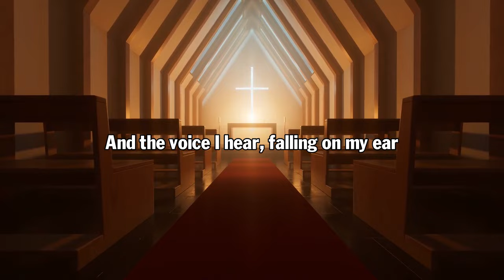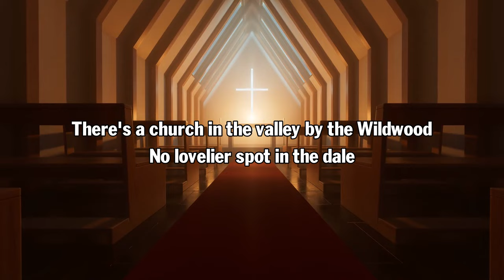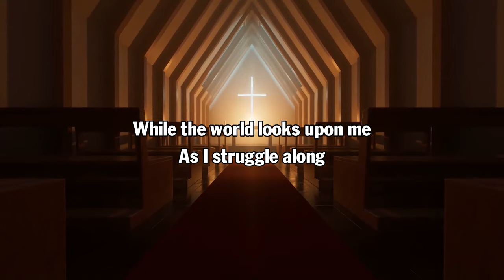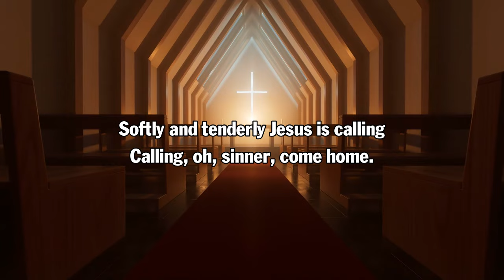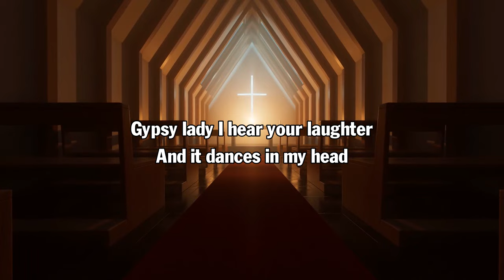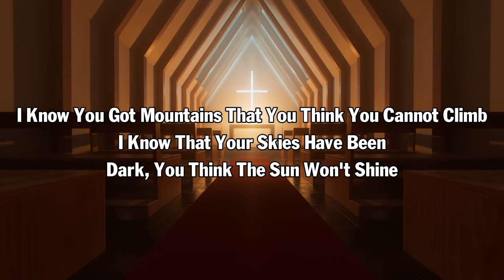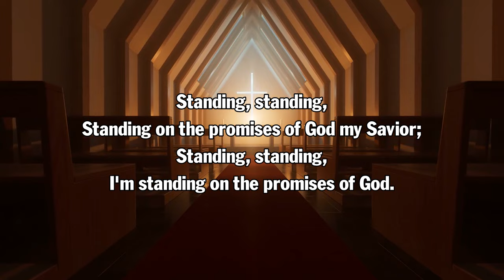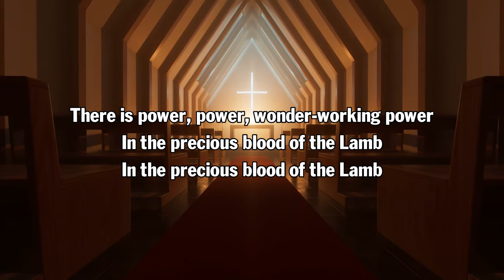Feel the Presence of God - Dive into Old Country Gospel Collection for 15 Minutes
🙏Hello everyone! Music always brings you relaxing moments and the most positive mood
🙏All our time and energy was invested in creating the video to ensure quality highest and original video. I work hard with passion and dedication.
🙏About Country Gospel Collection:
- My channel is a place for people who are bless You and love You Lord Jesus . I making this channel and I sincerely hope that this makes your day better and brings you closer to God.
- We have compiled  the best country gospel tunes of all time
- We hope our music can give you some space to stay optimistic in life. Release all negative thoughts and just relax! Energize and heal your soul. Soothing melody helps you fall into a good night's sleep. From now on, your life will only be filled with nice thing.
- If you love Country Gospel Music, don't skip this video, pls share to you loved ones too, like and comment on the video and subscribe to my channel to help us get more of our next products. Wish you have a happy time listening to music. God bless you🙏
[00:00:00] - In the Garden
[00:03:30] - There Is Rest By and By
[00:05:51] - Come Early Morning
[00:08:19] - Church in the Wildwood
[00:10:53] - Count Your Blessings
[00:13:59] - How Beautiful Heaven Must Be
[00:17:03] - Thank You Lord, For Your Blessings On Me
[00:20:26] - He's Got The Whole World In His Hands
[00:22:29] - Softly and Tenderly
[00:25:42] - Are You Washed in the Blood
[00:29:14] - I'm Gonna Hold On To Jesus
[00:32:06] - Recall a Gypsy Woman
[00:35:04] - Old Country Church
[00:39:40] - Jesus Is The Answer
[00:43:03] - I Shall Not Be Moved
[00:46:17] - When The Roll Is Called Up Yonder
[00:48:16] - Standing On The Promises Of God
[00:49:39] - Old Time Religion
[00:51:11] - Precious Lord Take My Hand
[00:54:16] - Home
[00:56:07] - Power In The Blood
© Video is Copyrighted by Country Gospel Collection